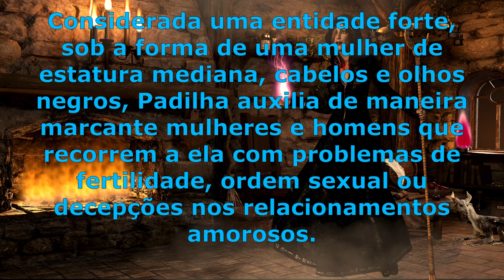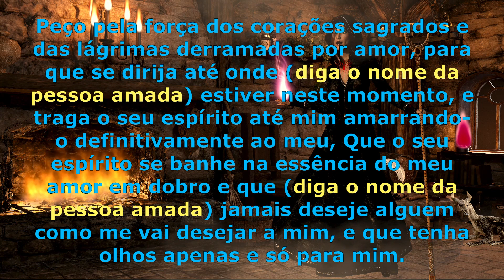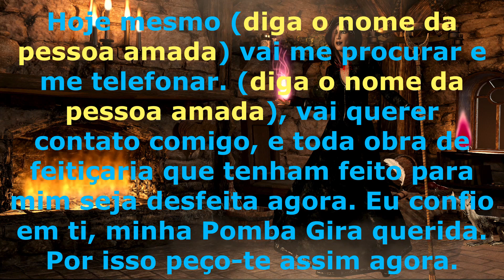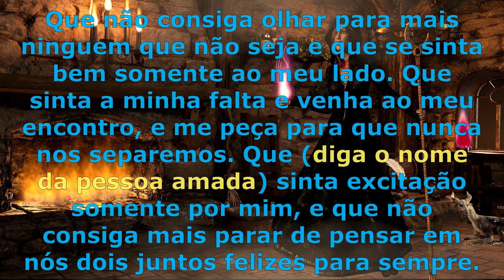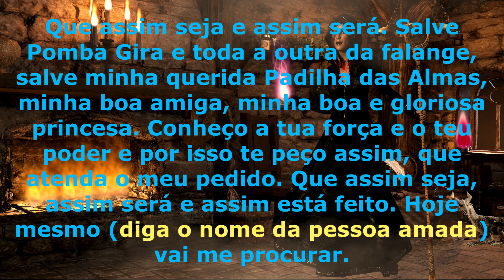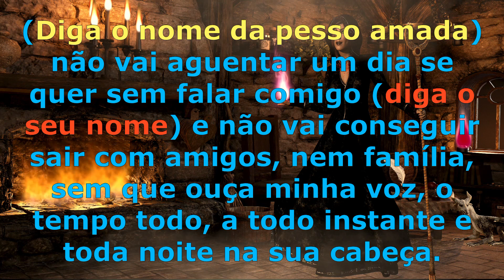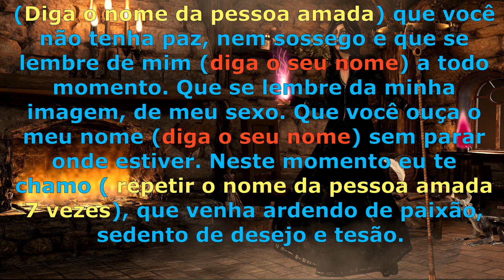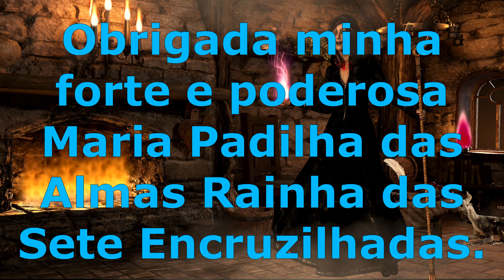Fortíssima e muito poderosa oração a Maria Padilha das Almas para amarrar e trazer o sseu amor de vo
Maria Padilha das Almas, uma jovem sedutora e feiticeira, conhecida como Rainha do Fogo, é uma das mais importantes pombas-gira. Neste video você saberá como fazer a oração Maria Padilha das Almas.

Considerada uma entidade forte, sob a forma de uma mulher de estatura mediana, cabelos e olhos negros, Padilha auxilia de maneira marcante mulheres e homens que recorrem a ela com problemas de fertilidade, ordem sexual ou decepções nos relacionamentos amorosos.

A oração Maria Padilha das Almas é uma das mais conhecidas e procuradas por quem deseja trazer um grande amor de volta. É poderosa e muito forte.

Nesses casos, as mulheres e os homens que acreditam e possuem fé na oração Maria Padilha das Almas podem realizar uma prece, que deve ser feita com uma vela branca ou vermelha.

Não se esqueça tambem de como forma de agradecimento a Maria Padilha, partilhar esta oração para que se torne ainda mais forte e poderosa.

Deixe o seu like se gostar desta oração e talvez se puder e achar de valor, fazer parte do nosso clube de membros do canal.

Desde já, obrigado pelo vosso carinho.

Se gostou desta oração para amarrar a pessoa amada não se esqueça de deixar o seu like, se inscrever no canal e tambem ajudar no crescimento do canal tornando-se um patreon ou um membro do canal.
A minha gratidão será eterna.